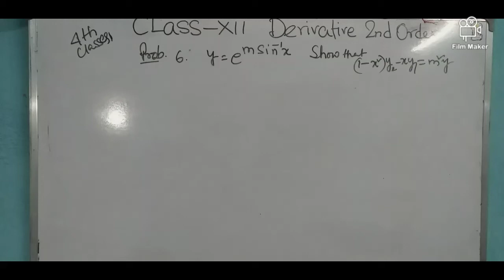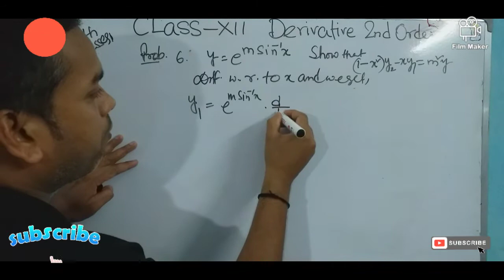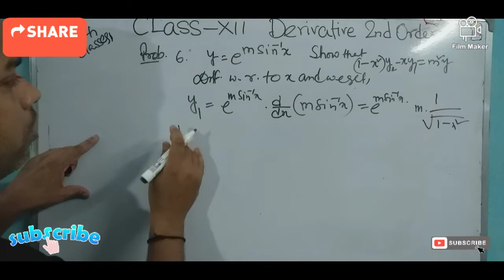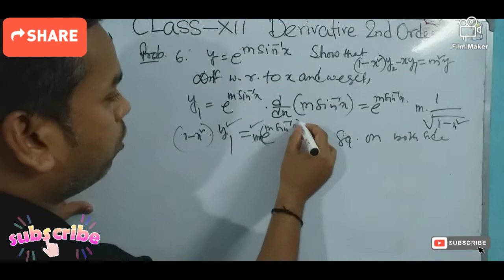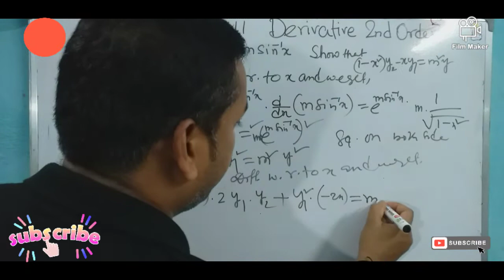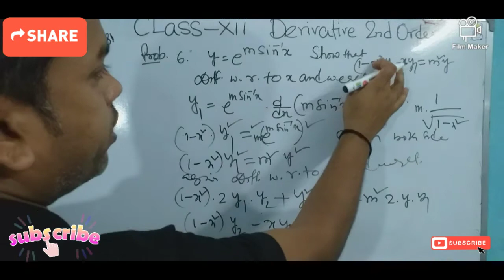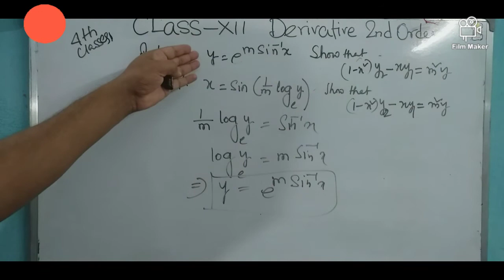DERIVATIVES SECOND ORDER দ্বাদশ শ্রেণি পার্ট ফোর DIBAKAR SAHA